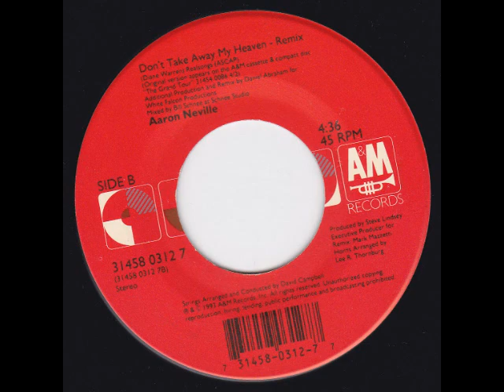Aaron Neville - Don't Take Away My Heaven (1993 Remix) HQ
"Don't Take Away My Heaven" is a 1993 hit single performed by Aaron Neville. The song was the first single released from his fourth studio album The Grand Tour.

"Don't Take Away My Heaven" peaked at #4 on the US Adult Contemporary chart and #56 on the Hot 100. In Canada, the song reached #17 on the Canada Singles chart and #16 on the Canadian AC chart.